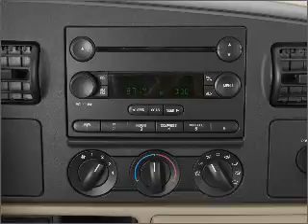2007 Ford F-550 Chassis Cab - Broken Arrow OK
Year: 2007
Make: Ford
Model: F-550 Chassis Cab
Trim: XLT
Engine: 6.0 liter 8 cylinder 32 valve
Transmission: 5-Speed Automatic
Color: White
Mileage: 0
Address:
2920 North Aspen Ave